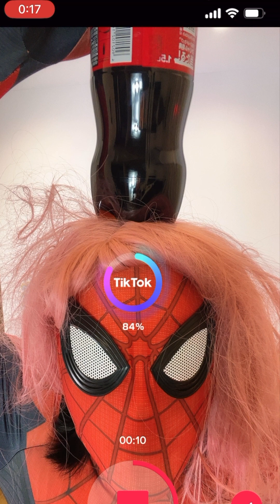Spider-Man eats a one-pound steak in one bite.